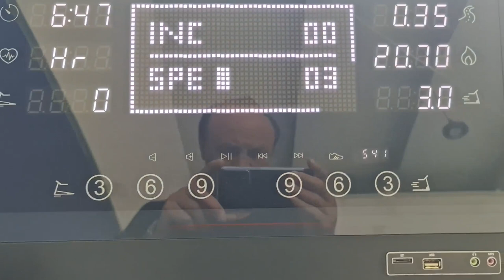2023 03 08 ore 15 33 53 Tenerife 2 (Playa de las Américas)